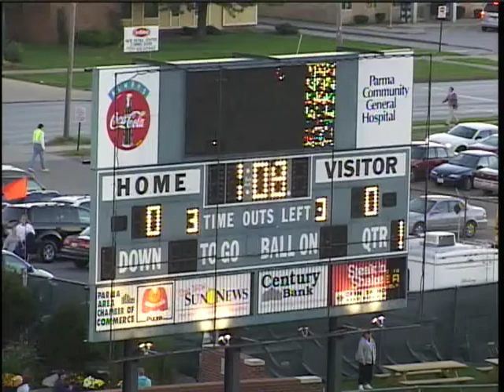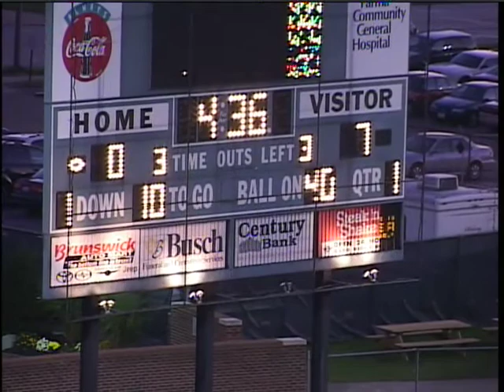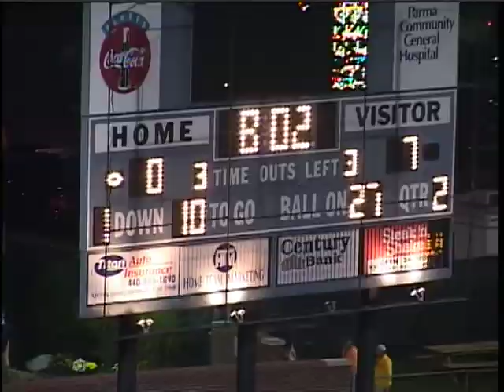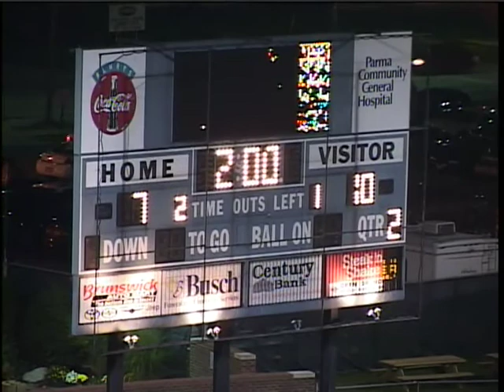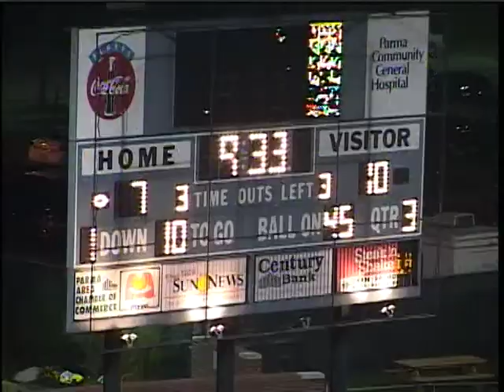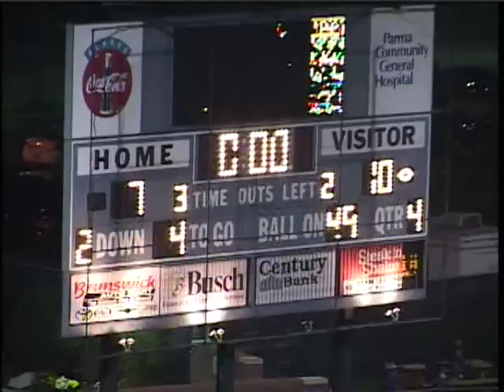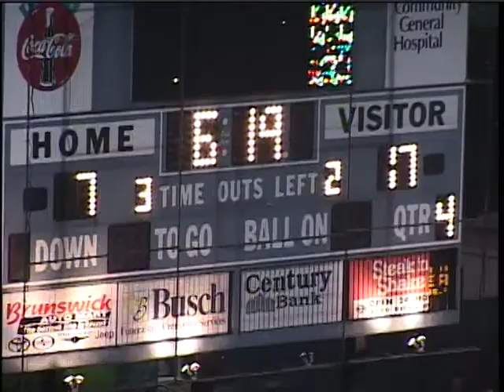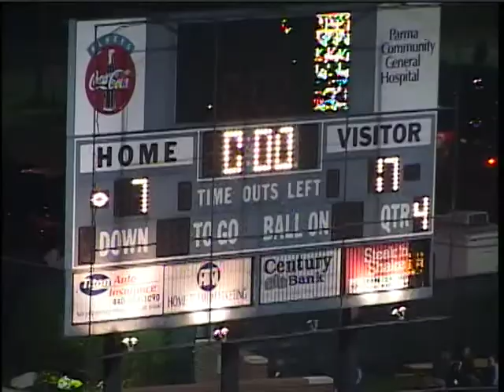October 7, 2006 St. Ignatius vs Warren Harding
2006 St. Ignatius Wildcats Football Season
Week 7
St. Ignatius - 7
Warren Harding - 17